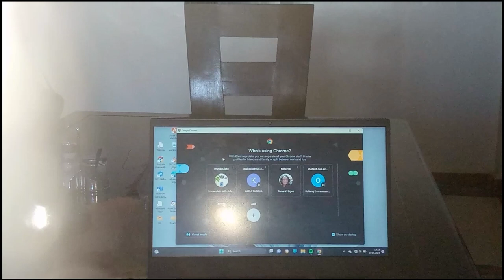Demerits of Differing Studies | Part 1 | Complete Painting 🎨 Storytime